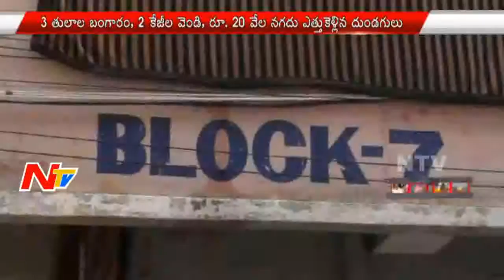News 30/60 || Breaking News || 7th May 2016 || Part 02 || NTV